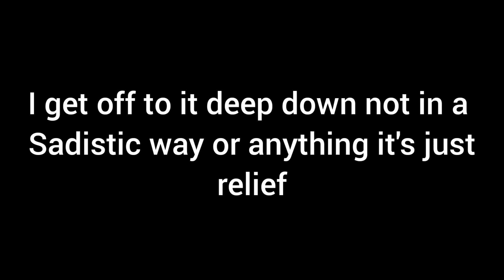What's your favorite kind of sport?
Human nature